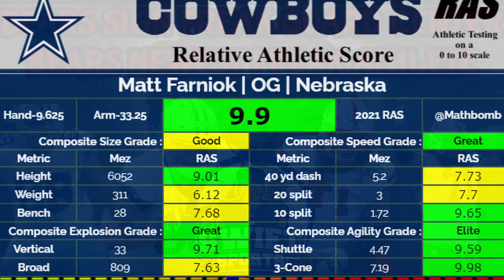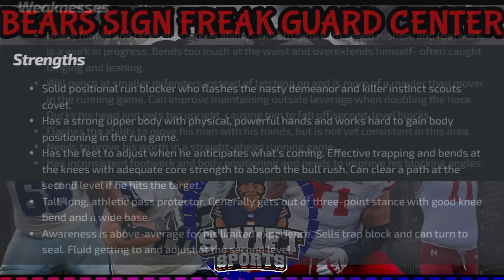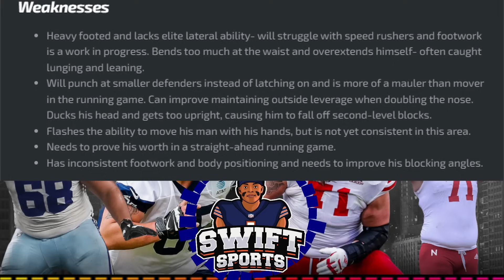Chicago Bears Sign FREAK ATHLETE Matt Farniok || Guard Center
New Athletic Freak Added To Practice Squad @ChicagoBears